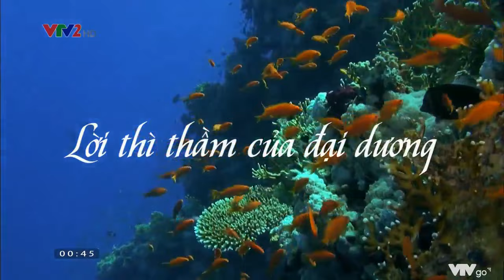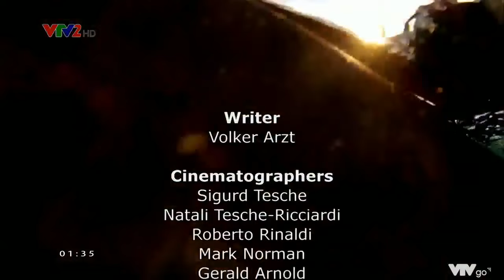VTV2 KHÁM PHÁ THẾ GIỚI - LỜI THÌ THẦM CỦA ĐẠI DƯƠNG [ Thuyết Minh ]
© Bản quyền thuộc về VTV Thế Giới Động Vật
© Copyright by VTV Thế Giới Động Vật l ☞ Do not Reup